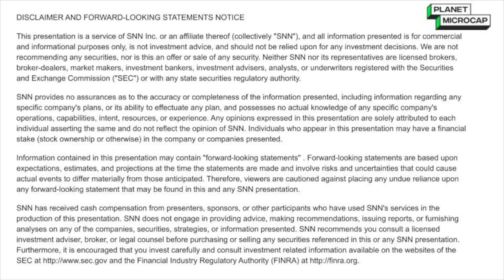LibertyStream on How it Aims to be a Commercial Producer of Lithium Carbonates from Oilfield Brine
Planet MicroCap spoke with Alex Wylie, President & CEO of LibertyStream Infrastructure Partners Inc. (TSX-V: LIB | OTCQB: VLTLF) via Zoom to discuss (Click the time stamp to jump to each answer, or watch it all):

[0:49] Quick overview and history of LibertyStream Infrastructure Partners Inc.
[1:50] What makes LibertyStream unique and different compared to their peers
[2:45] Alex Wylie's background
[3:22] Relationship between oil & gas and lithium extraction, and how LibertyStream's technology and infrastructure fits in here
[4:41] Lithium that LibertyStream would be producing and what it would be used for
[7:24] How many oil & gas companies LibertyStream is working with
[8:25] Value catalysts and goals for rest of 2025-26

The interview may contain forward looking statements about LibertyStream Infrastructure Partners Inc. See LibertyStream Infrastructure Partners Inc.'s periodic filings with SEDAR and the Securities and Exchange Commission for more complete information.

About LibertyStream Infrastructure Partners Inc.

LibertyStream is a lithium development and technology company aiming to be one of North America’s first commercial producers of lithium carbonates from oilfield brine. Our strategy is to generate value for shareholders by leveraging management’s hydrocarbon experience to deploy our proprietary DLE technology directly into existing oil and gas infrastructure, thereby reducing capital costs, lowering risks and supporting the world’s clean energy transition. With four differentiating pillars, and a proprietary DLE technology and process, LibertyStream’s innovative approach to development is focused on generating the highest lithium recoveries with lowest costs, positioning us for future commercialization. We are committed to operating efficiently and with transparency across all areas of the business staying sharply focused on creating long-term, sustainable shareholder value.